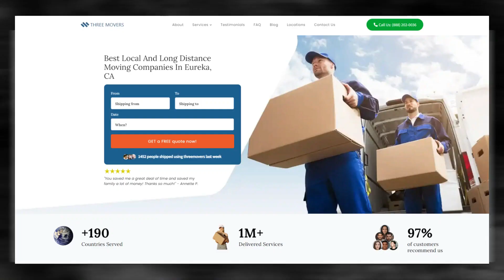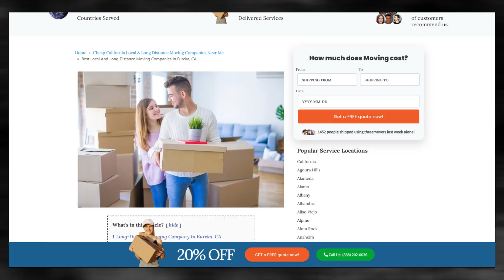Eureka's Reliable Moving Company | Expert Eureka Moving Professionals | Benefits of Hiring Movers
If you're planning to move your business to or from Eureka, Three Movers can provide you with customized moving solutions. We have been in the moving industry for over two decades, and our team of experts has experience in handling all types of moves, including commercial moves.

If you're planning to move your business to or from Eureka, contact Three Movers today for a free quote. Our experienced staff will guide you through the process and provide you with efficient and affordable moving solutions. Let us take care of all your moving needs, so you can focus on running your business.